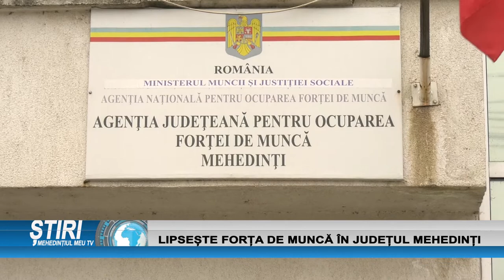LIPSEȘTE FORȚA DE MUNCĂ ÎN JUDEȚUL MEHEDINȚI